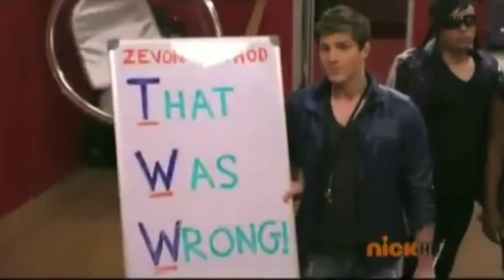Halfway There / This Is Our Someday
I was inspired by the boys' big KCA weekend coming up, so I decided to put together a (really poorly done) mash-up of Halfway There (symbolizing the first season of the show, racking up the fanbase and credibility), and This Is Our Someday (symbolizing where they are now). :)